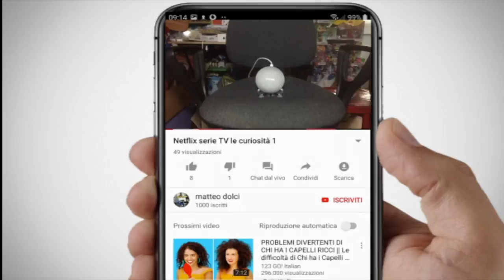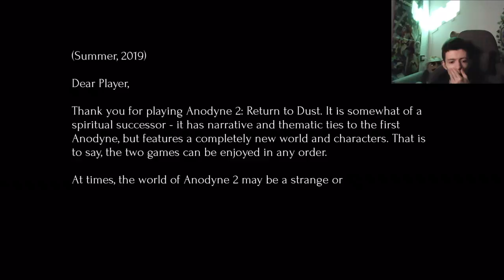Anodyne 2 return to dust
un gioco che e in modo molto pixeloso
abbiamo voluto farvene vedere solo un pezzo per farvi capire piu avanti ne vedremo un altro